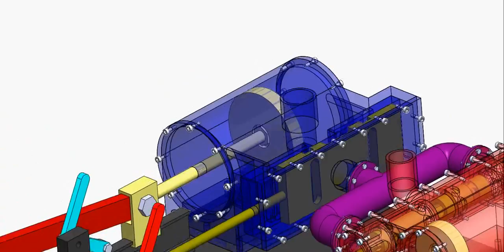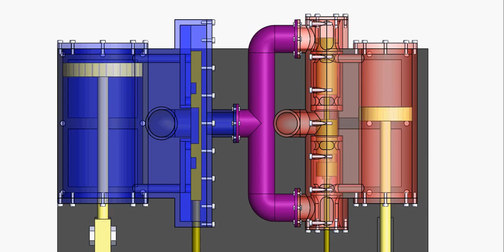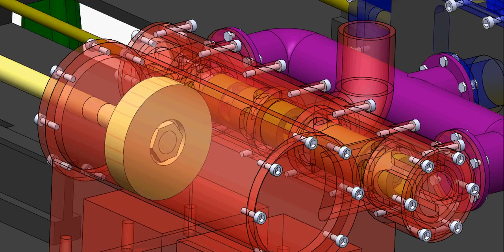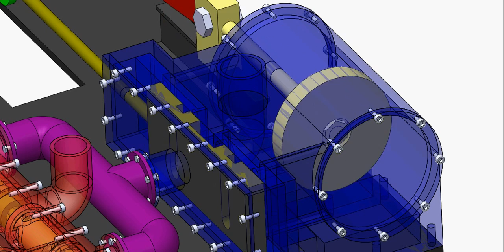Stationary compound steam engine with stephenson valve gear in 3D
Model that took me ~20 hours for doing it and 3 hours for making the movie.
It features an inside admission on the HP cylinder and an outside admission on the BP cylinder. Both are in double admission and single exhaust channels. Combined with this, the steam piping section and valves are relatively big. Giving to it more torque at higher speed (=more power).
Since the cylinders are 20x40 and 30x40 cm. At 8 bars it gives approximately 4000 Nm at low speed.

The intake is the tube in red pointing upwards. The output the blue one on other side.
The cutoff is set by the two levers in the middle, the cyan one for BP and red one for HP.

The model has been first designed with the valve gear program of Charles J Dockstader.